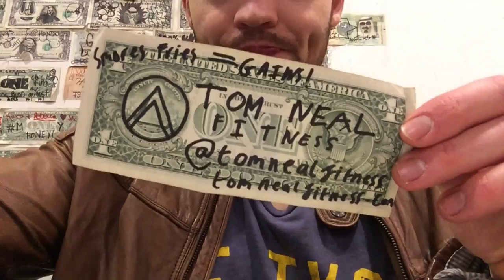NYC VLOG 4: IIFYM Guide to New York City! Smores Fries, Deep Fried Oreos + More!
While visiting New York I was taking a "flexible dieting" approach to nutrition, using IIFYM to fit in all kinds of crazy cheat food! Smores fries, deep fried oreos, stuffed pizza- it was like a crazy Furious Pete eating challenge in New York City!! I don't advocate "If It Fits Your Macros" all the time but it's a good way to have the odd cheat meal or holiday and stay on track. I do however believe in flexible dieting and tracking macros to put life first!! Bodybuilding should enhance your life, not restrict it.

All the food and restaurants in the video are linked below!

Macros, Training and Supplementation for both fat loss and muscle gain.
My Fat Loss eBook and Six Pack Training Guide.